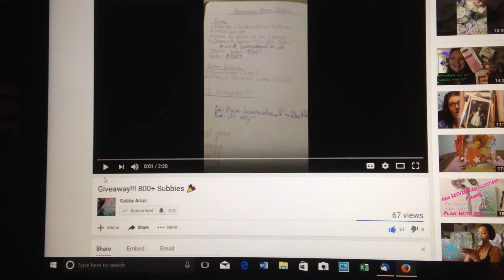V257_VR Shout Out for Gabby Arias 800+Subbie Giveaway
Head on over to Gabby's channel - link is below - and tell her I sent you over, please.